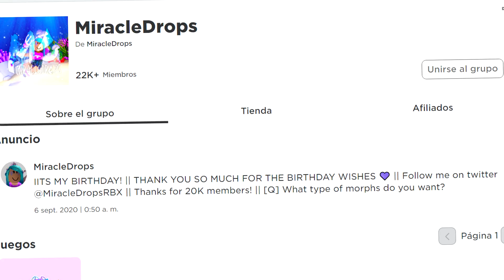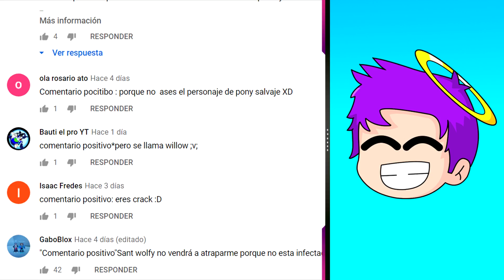*Rey Piggy* encontré la nueva skin SECRETA | PIGGY ROBLOX